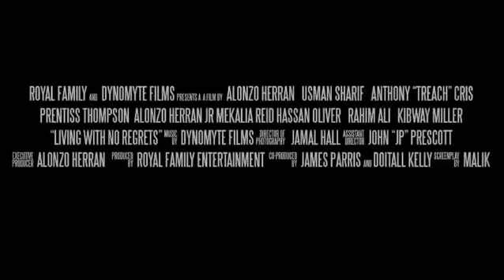“Living With No Regret” movie by hroyalfilms (Viral Exposure)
Watch this full movie for FREE at TubiTV.com or click this
Follow the director of this movie on IG at @hroyalfamily